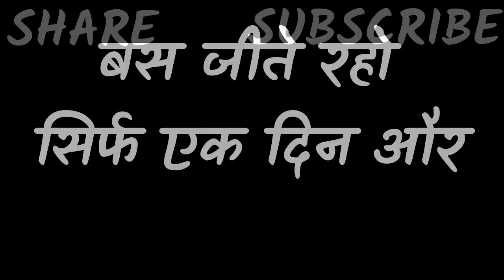Sirf Ek Din Aur - Motivational Video In Hindi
Sirf Ek din aur motivational video In hindi . YE video aap ko aap ki nirasha aap ke depression me bhi motivate kar skta hai